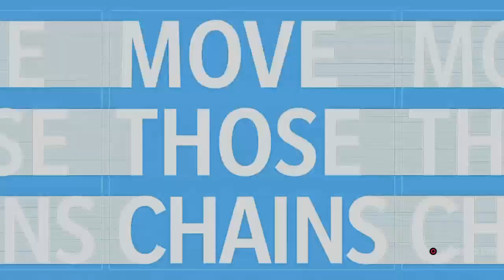Washington (Week 16)